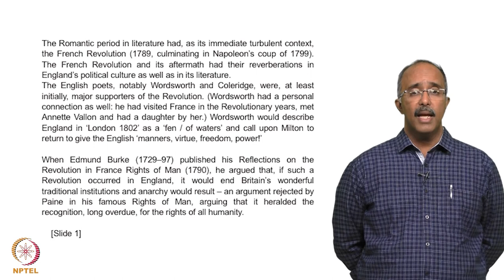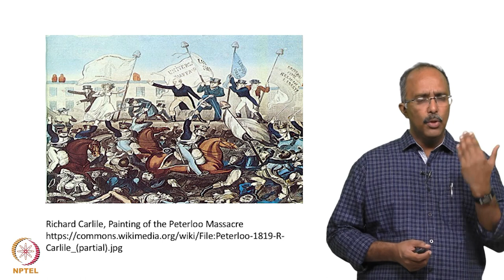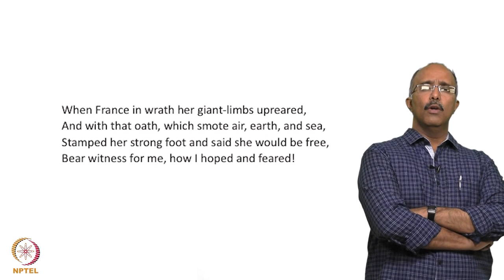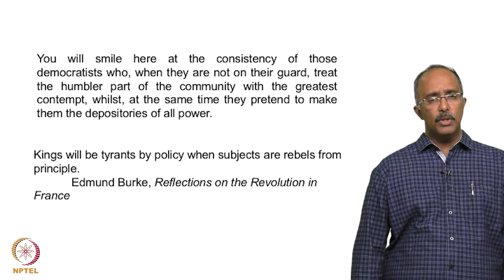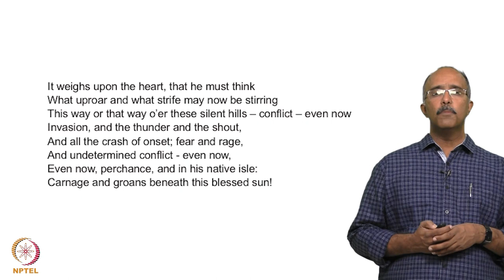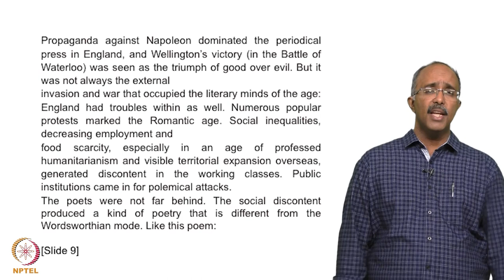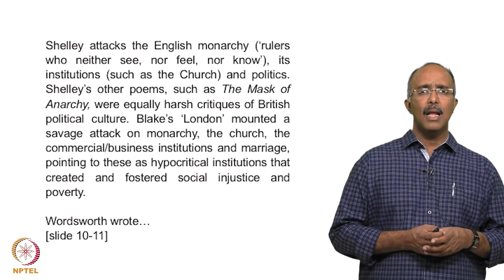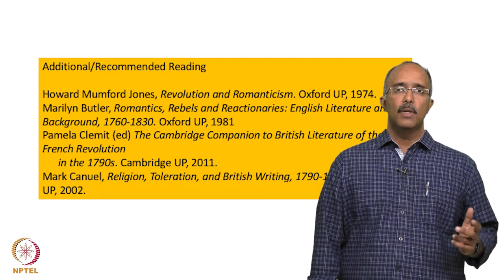Dissent and Revolution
Romantic literature, Dissent, Revolution, French Revolution, England, Ambivalence, Invasion, War, Discharged Soldier, Rights, Government, Religion